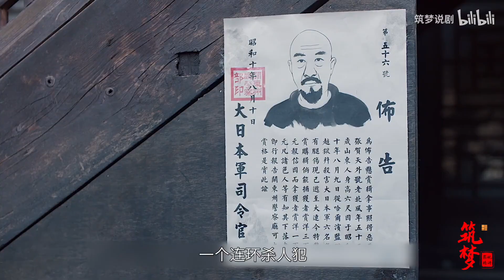为救杀人犯，陈怀海巧用障眼法，老警察暗中相助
《老酒馆》是由刘江执导，高满堂编剧，陈宝国、秦海璐、冯雷、刘桦、程煜、冯恩鹤等主演的年代剧，该剧讲述了民国时期大连好汉街上一个叫山东老酒馆的小铺子掌柜陈怀海在老酒馆里谋生计、释大义的故事